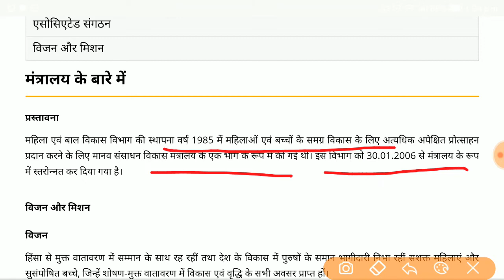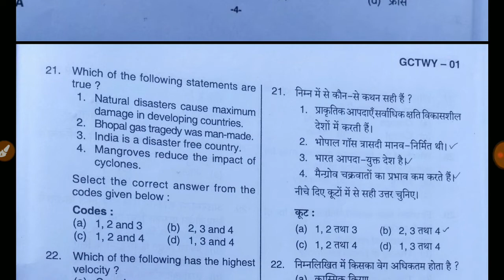UPPSC-2018 (PRE.) PAPER-1 गलत प्रश्न |correction